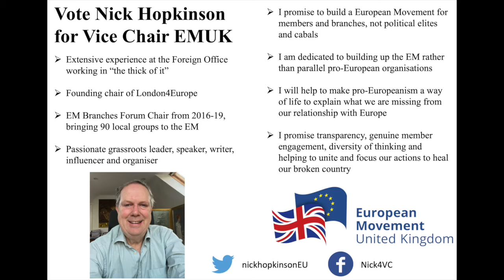Vote for Nick Hopkinson and Saj Karim for Vice Chairs EM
Transcript for hearing impaired viewers:

Hello, I’m Nick Hopkinson.  Voting for the European Movement elections for Vice Chair is nearly over.  I want to give you four reasons to give me your vote today:

1. Firstly, I bring deep experience from working inside government.  This is essential to strengthen the organisational capabilities and capacity of The European Movement.
2. Secondly, as founder Chair of London for Europe I appreciate how important it is to have solid Grassroots capability to mobilise our mass movement.
3. Thirdly, we need Vice Chairs whose hearts are fully inside The European Movement, not outside it.  My heart is 100% in The European Movement.
4. Finally, we need to strengthen the one pro-European organisation which can and will make a real impact on the road to rejoin.  That movement is The European Movement.

I look forward to serving you, to unify strategy at the centre with the pragmatism of the grassroots movement.  Please give me Nick Hopkinson your vote and your second preference vote to Saj Karim.